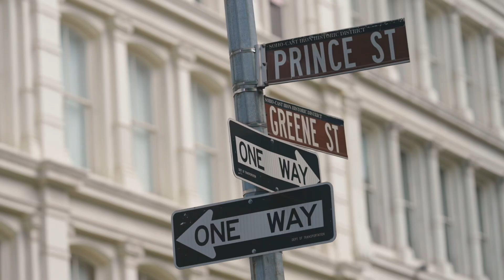SoHo New York